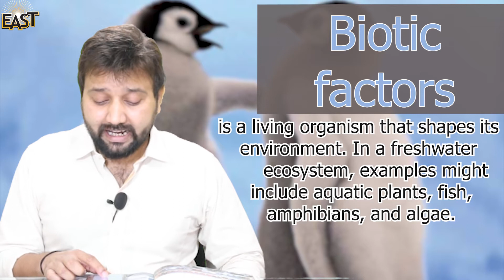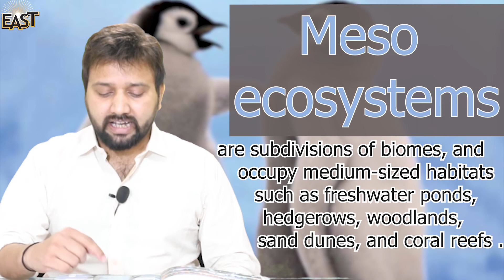Class 5 School Day 012 Science Chapter 3 Day 01